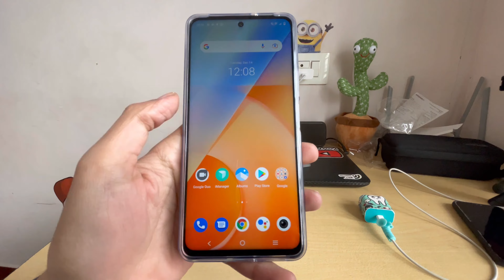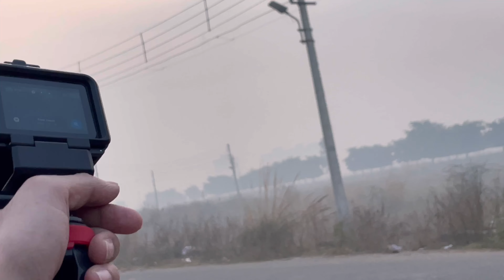Naya phone🤩॥iqoo Z5 5g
iQOO phone purchase link :-

iQOO Z5 5G (Arctic Dawn, 8GB RAM, 128GB Storage) | Snapdragon 778G 5G Processor | 5000mAh Battery | 44W FlashCharge

For more connect to our Instagram or snap chat account